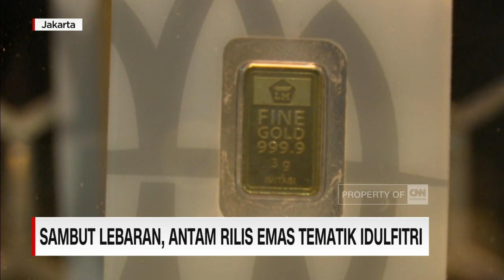Sambut Lebaran, Antam Rilis Emas Tematik Idul Fitri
Pada hari raya idul fitri, memberikan buah tangan kepada rekan dan kerabat sudah menjadi tradisi. Jika salam tempel berisi duit itu sudah biasa, kini kepingan emas seri hadiah tematik idul fitri, bisa menjadi pilihan yang menarik,sekaligus investasi yang aman dan menarik.